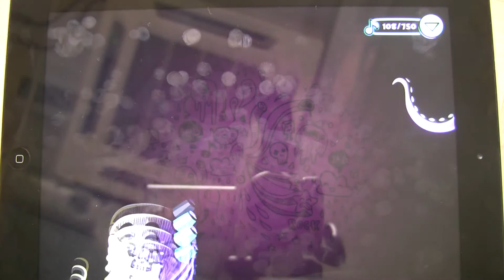Beat The Melody 2 14 Ludwig Van Beethoven Ode To Joy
Music geeks from land of Chopin introduce simple game that can teach anyone how to enjoy music more!

Fun for all the family... and future tenors, divas & rock stars!

1. Accessible and innovative gameplay,
2. No music skill needed to enjoy,
3. Proven scientific method,
4. From the land of Chopin,
5. Over 200 famous melodies,
6. Learn to recognize both pitch & tone,
7. Next time you hum in the shower, it might be in tune.

Many of our team grew up with very little formal music education, but now many of us have kids, and we were looking for a way to help them (and us) learn about & love music.

We approached the smartest music geeks in the land of Chopin (academics from the Wroclaw Music Academy, Poland) to get an in-depth understanding on the science behind learning to play an instrument or sing a song in tune.

Our team were surprised to learn that there are proven methods that can significantly improve pitch & tone recognition (a vital first step to becoming a maestro) for anyone... whether a 4 year old just becoming interested in music all the way to their grandparents.

We have taken that fundamental science, and turned it into a fun game that we are sure you will enjoy.

Don't forget to tell your family and friends!